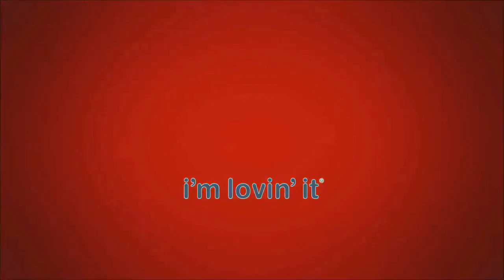McDonald's Intro In The Real G-Major 4